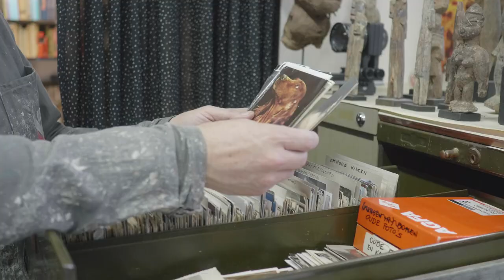Paul Bogaers - My Life in the Bush of Ghosts | teaser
Paul Bogaers - My Life in the Bush of Ghosts | 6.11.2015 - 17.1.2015

Video: Munkicloud